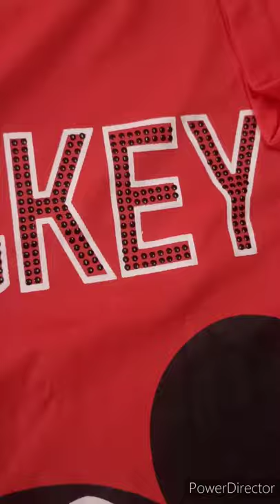Women Crop T shirt | Ajio Haul | Be Real And Graceful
Purchase Link